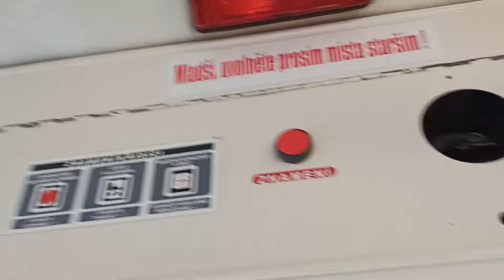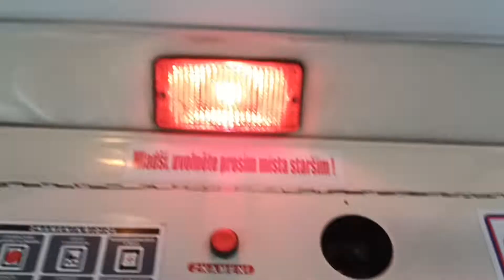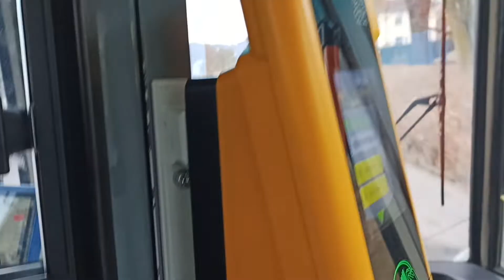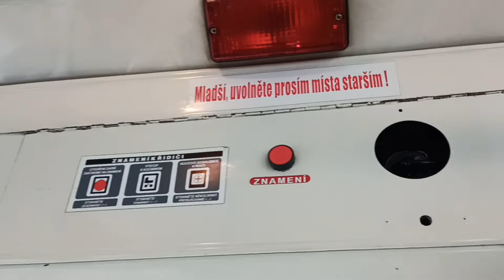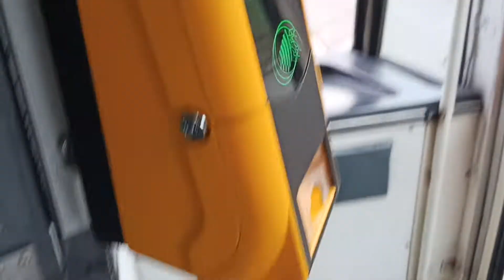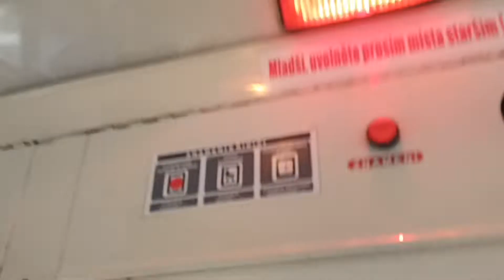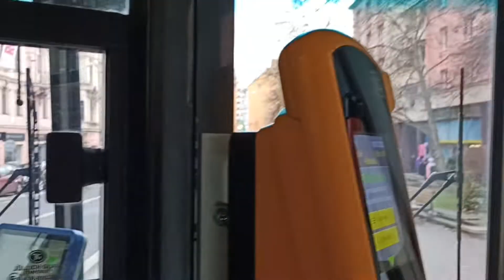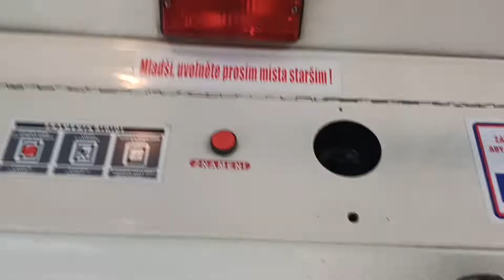jízda linkou 56 Ev.č546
jízda trolejbusem 15tr 08/6.rok výroby 1992.